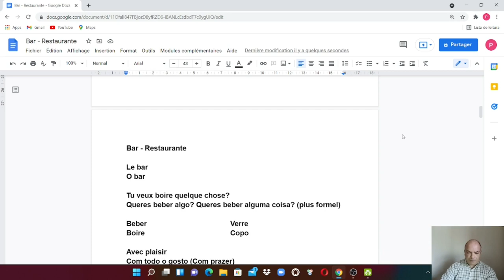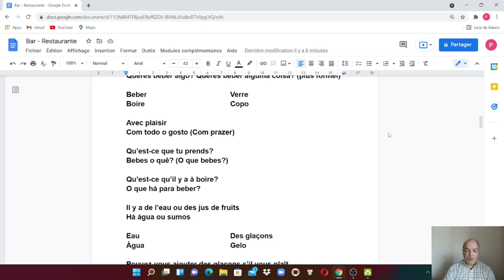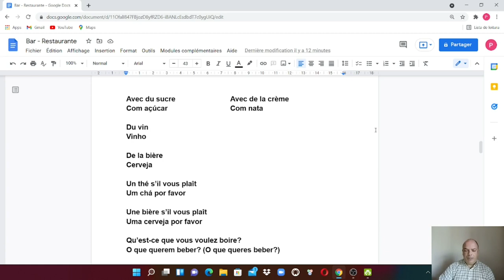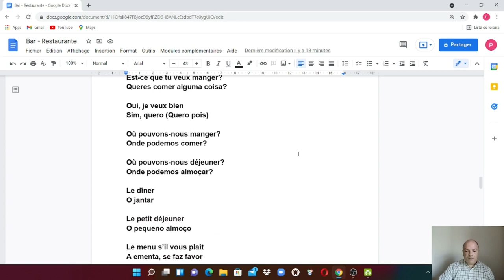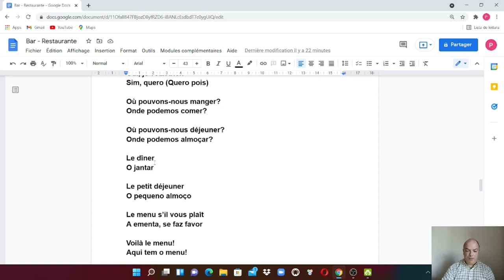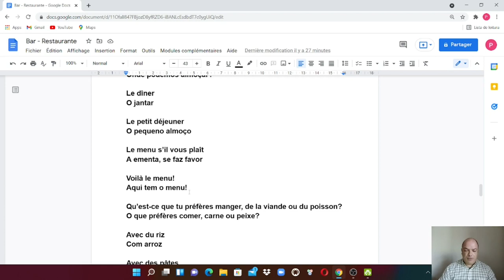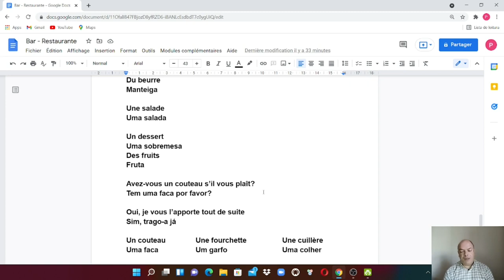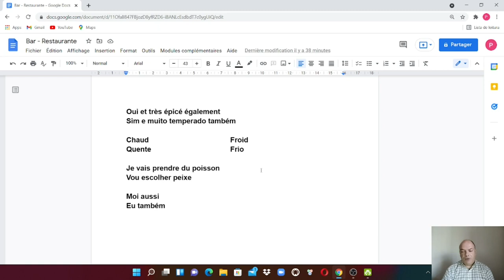Comment s'exprimer en portugais dans un bar ou un restaurant?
Voici une vidéo qui vous permet d'acquérir certaines notions de base (vocabulaire, expressions essentielles...) pour être plus à l'aise dans le contexte d'un bar ou restaurant

Télécharger votre guide sur 4 príncipes qui peuvent vous aider à apprendre n'importe quelle langue: